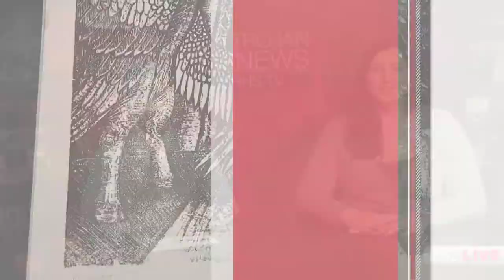Trojan TV News May 13, 2015